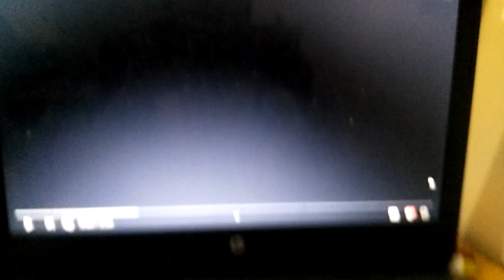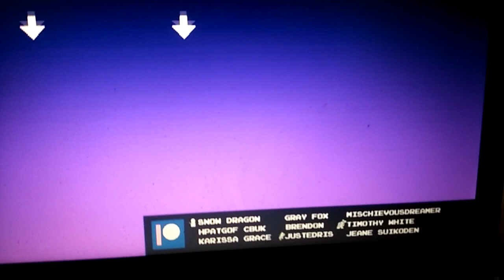Romar Kurt Reacts 6: YOU ARE NOT EVEN LISTENING TO ME!!!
Cannot add end screen or cards.